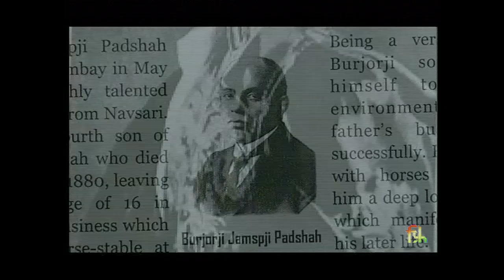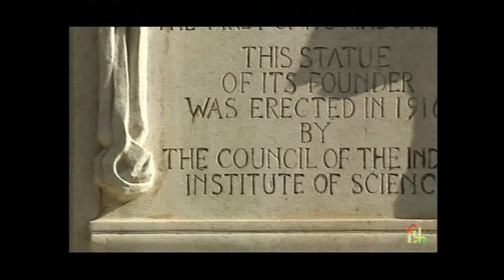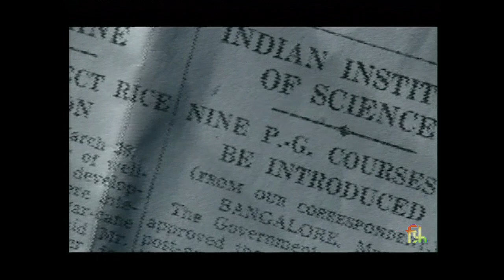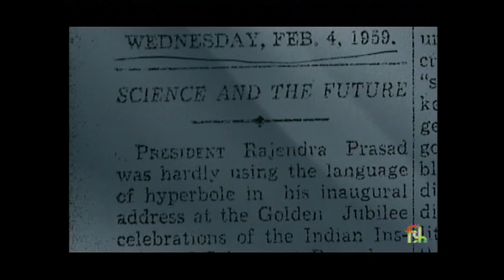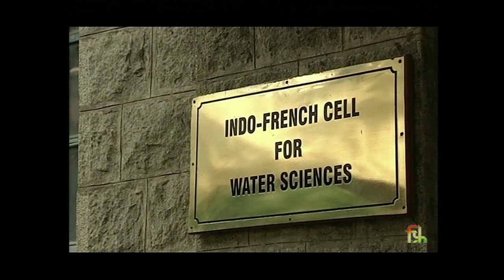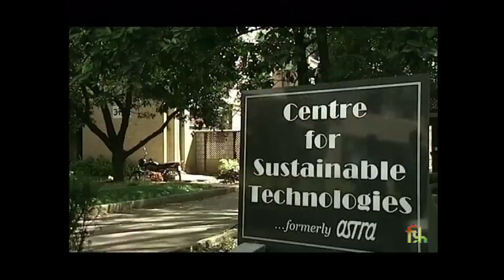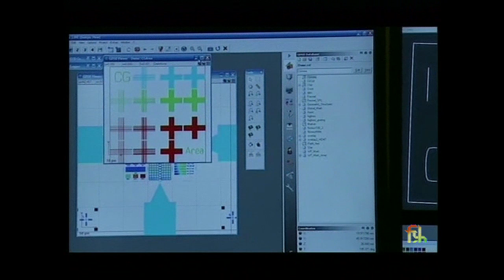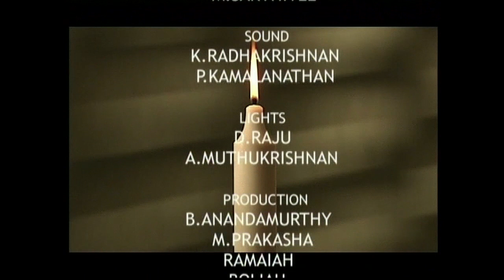100 YEARS OF INDIAN INSTITUTE OF SCIENCE BANGALORE